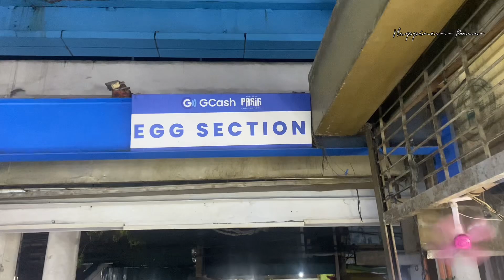COME WITH ME TO THE BIGGEST MARKET IN MANILA, PHILIPPINES 🇵🇭 BY 4am | PASIG CITY MEGA MARKET VLOG